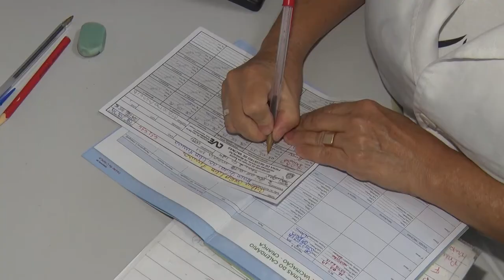Baixa adesão à vacina preocupa autoridades da ​Saúde​​